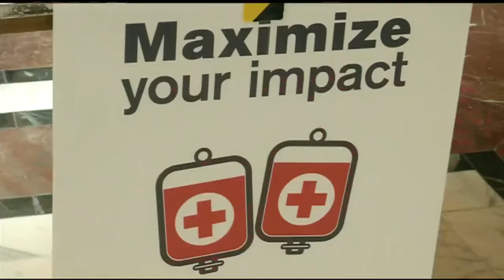Red Cross blood drive held at State House